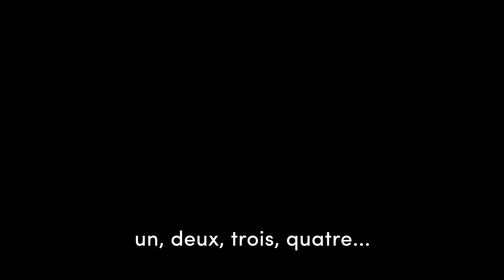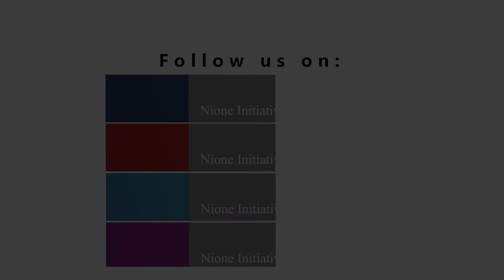"Their disability is not an inability" Nione Initiative Foundation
LOUIS CHRISTOPHE  PLAYING INSTRUMENTS